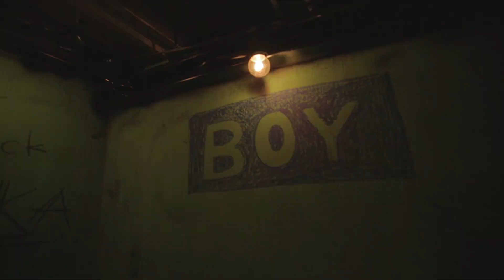如彥以償 │ 愛情告白 Confessions of Love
5/7號這天，是維彥和韻如人生的另一個階段
在這之前，他們有些話想和對方說..